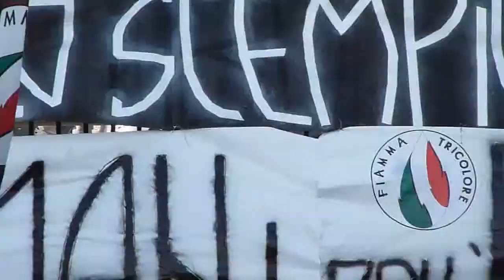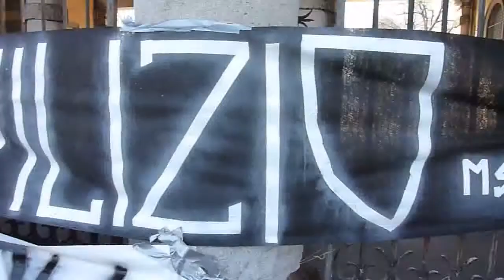Fiamma Tricolore Padova per l'Appiani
Fiamma Tricolore in Prato Della Valle protesta contro la Speculazione Edilizia e l'abbattimento dello Stadio Appiani